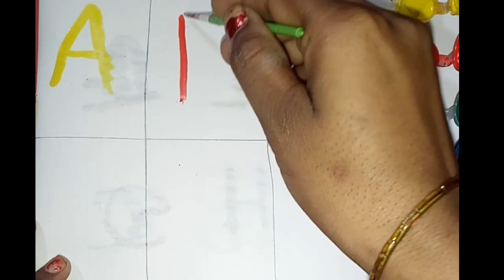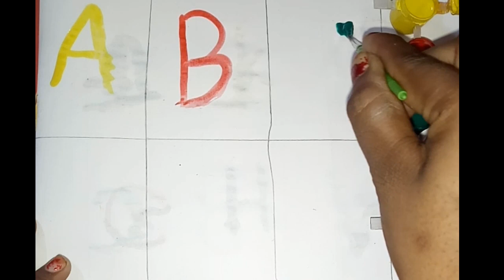kid's learning colours abcd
Description

नर्सरी अँड रिदम्स वर्णमाला इन हिंदी
 अ आ इ हिंदी वर्णमाला
Nursery rhythms and songs
ABCD rhythms
ABCD alphabets
a se Anar Anar wala Hathi Raja
imali PDF varnmala
K se kabutar varnmala
 a se Anar e we imli
अ से gya Tak Akshar
ABCD songs rhythms nursery Phonics
अ आ इ से ज्ञ तक हिंदी वर्णमाला
 अ आ इ song
क ख ग हिंदी
ginti K KH g